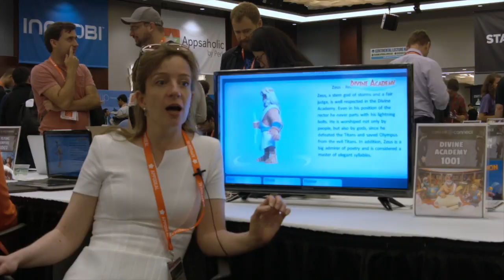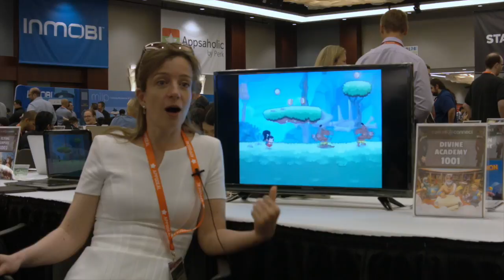Natalia Matveeva Interview on Divine Academy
Yes, you can become a Greek god! This new title from Realore Games has the feel of "clash of clans" animation possible with the release of a brand new sim game Divine Academy. We speak with  Natalia Matveeva at the last Causal Connect as she discusses the new mobile title from Realore.